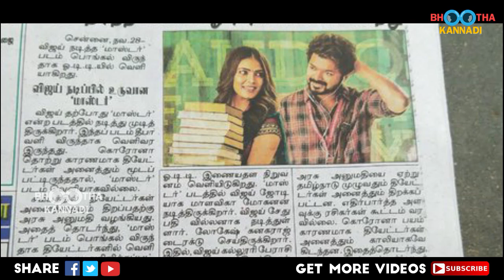Netflix -ல் வெளியாகிறதா விஜய்யின் மாஸ்டர்! படக்குழு அதிரடி! Master OTT Release? Thalapathy Vijay